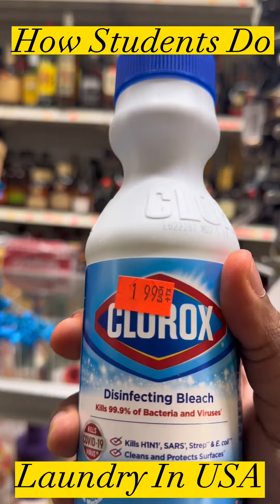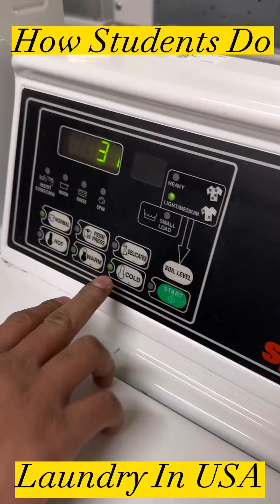দেখেন USA তে ছাত্ররা কিভাবে কাপড় ধোয়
Laundry Item Cost: $10 every month ( depending on use )
Washing Machine: $1.5 - $3 per wash
Dryer: $1.5 - $3 per dry
Follow the channel for more studentlife content USA!